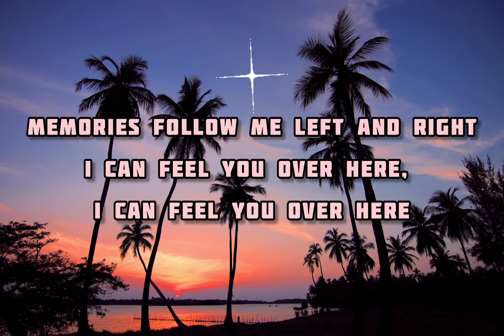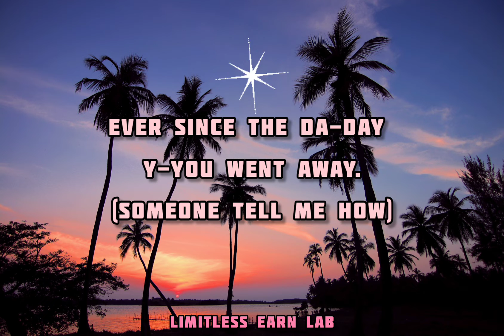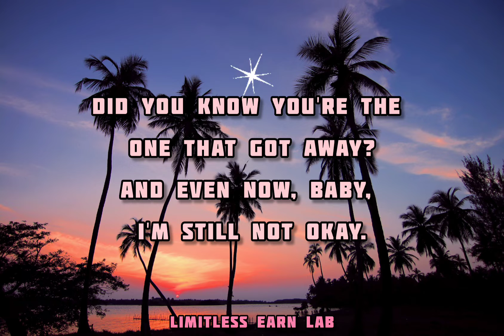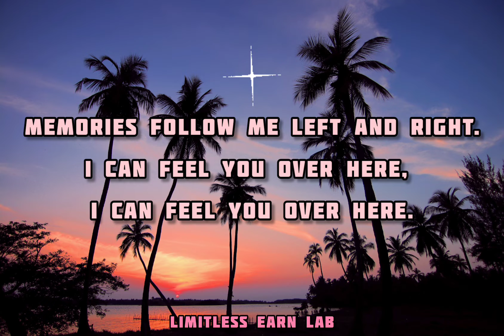Left and Right (Lyric Video) - Charlie Puth feat. Jung Kook of BTS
Left and Right (Lyric)
Cover by: AiSh

Edit by: Limitless Earn Lab